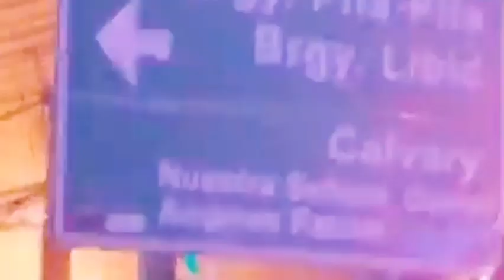SUNOG sa Paterno st. Libis Binangonan Rizal (23February2023)